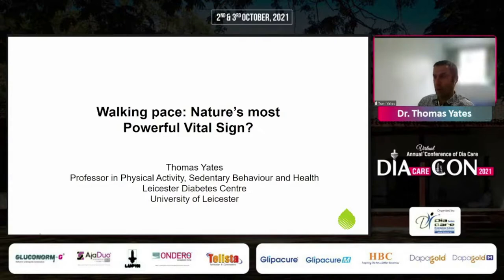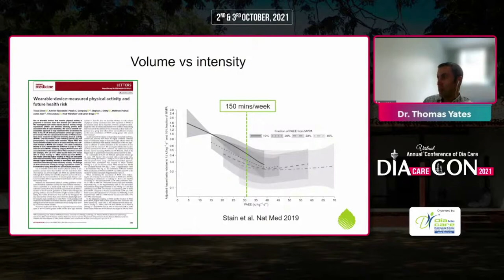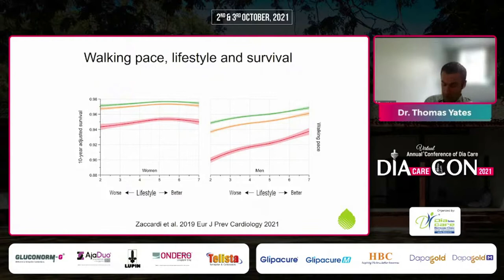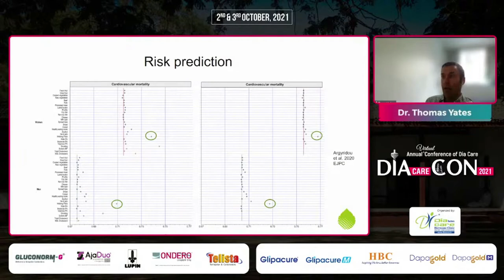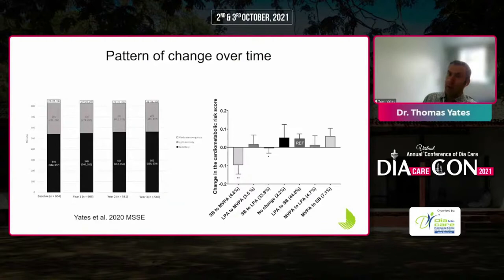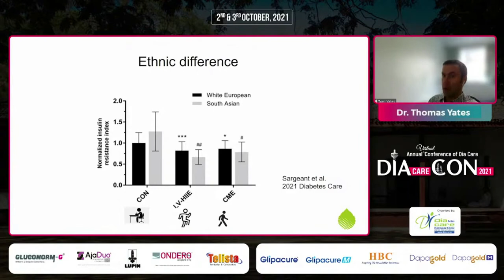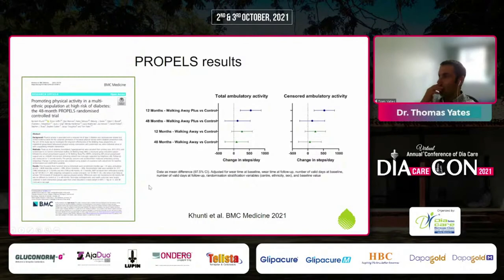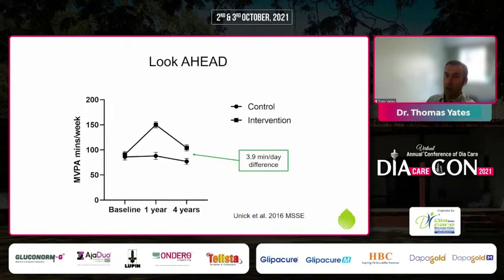Dr. Thomas Yates - Walking pace: Nature’s most Powerful Vital Sign?